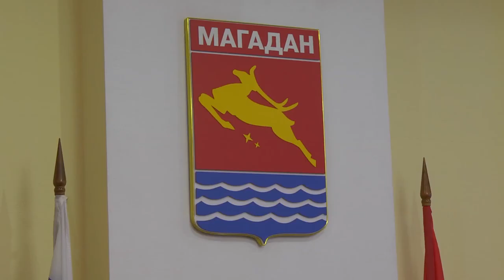Утвердили городской бюджет